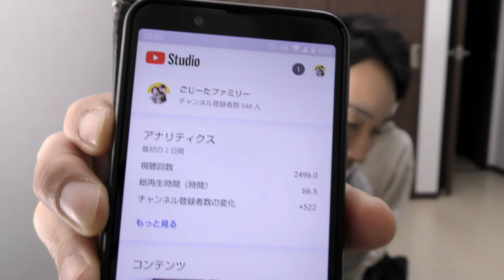チャンネル開設46時間で起こった想定外な出来事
普通では考えられない事が起こったので動画アップしてしまいました。

■別の趣味チャンネル■
　[ふもふチャンネル]